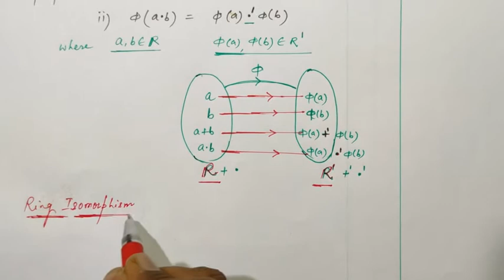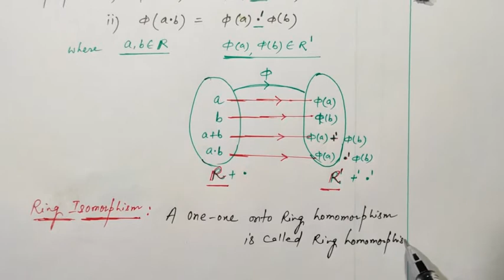VIDEO - 37 II RING HOMOMORPHISM II EXAMPLES & PROPERTIES II RING THEORY